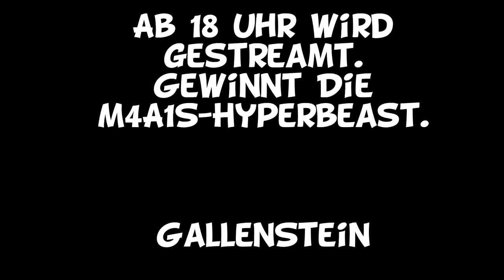DAS LEBEN IST HART | Shorts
Das Leben ist echt hart ...
Tägliche Unterhaltung !
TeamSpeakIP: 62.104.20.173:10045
Password: ebn

Mein Equipment:
Camcorder: amzn.to/1SCPTgw
XboxOne: amzn.to/1OdHTgA